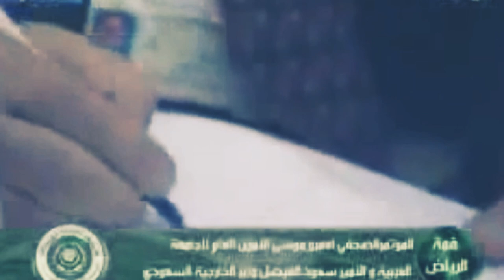سعود الفيصل وفيديو يحتوي على اسرار الخارجية السعودية